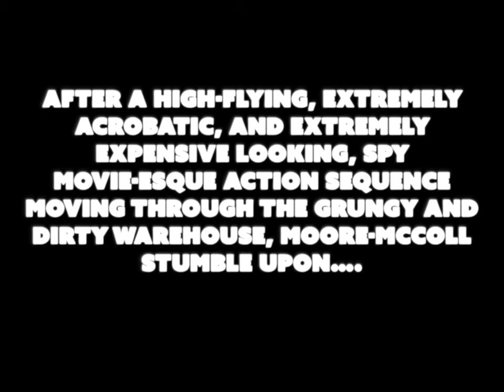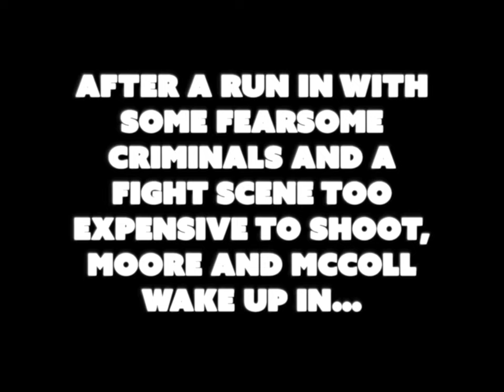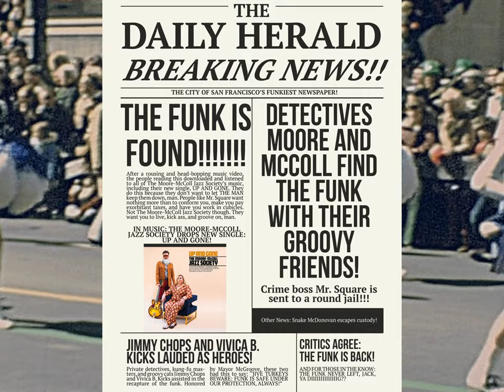The Moore-McColl Jazz Society - Up And Gone (Official Music Video)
CREDITS:

THE MOORE-MCCOLL JAZZ SOCIETY PRESENTS
IN ASSOCIATION WITH BIG POND PICTURES
"UP AND GONE"

Production Company: Big Pond Pictures
Creative Lead: Chance McColl, Beth Moore
Writer, Producer, Director: T.C. Barrera
Producer, DP, Editor: Ben Wallace
Executive Producer: Chance McColl

STARRING:
Detective Moore: Beth Moore
Detective McColl: Chance McColl
The Bruiser: Marcus Hopkins Turner
The Chief: Michael-Joshua Williams
Vivica B. Kicks: Paige Parnell
Jimmy Chops/Kung Fu Gangster: David Yijae
Mr. Square: Richard Hempton

The Moore-McColl Jazz Society Talent Manager: Juliett Rowe

Line Producer (off-site): Dj Laguna
Production Coordinator: Adante Watts
1st AD: Alyssa “Grizzly” Goldman
Key Set PA: Alex Dapp
Set PA: Matt Wuehler
1st AC: Seth Coble
2nd AC: Chance Michel
BTS Stills: Michael Garcia
Gaffer: Zac Brown
G/E Swing: Michael McDonald
Production Designer: Heidi Chong
Art Director: Leah Carlisle
Costume Designer: Jaden Potts
Costume Assistant: Sierra Leines
HMU Dept Head: Lizzie Serna
HMU: Bre Kratzer

Background Actors:
Sydney Chase
Donovan Kelley
Zane Pappas
David Chibuzo
Jennifer McCormack
Bates O’Brien
Carue McColl
Adam McIntyre
Ryan Moore
Pamela McColl
Oliver North
Korbin Johnson
Justin Powell

Thanks to our vendors:
ATLIER
PC&E Atlanta
Cinder Lighting and Grip
Action Show Studios